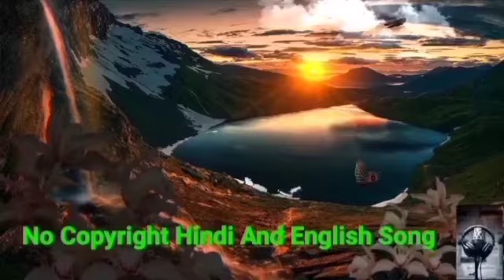No Copyright Jingle Bells Rock Metal Background Music | NCS Royalty Free Music